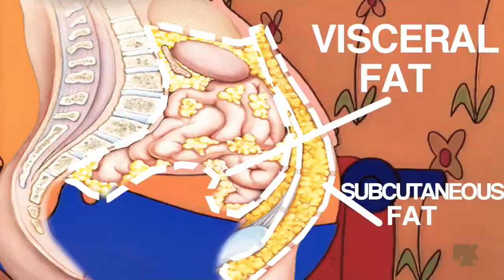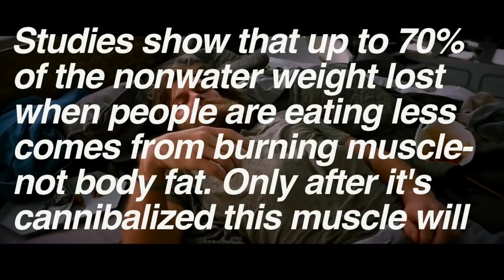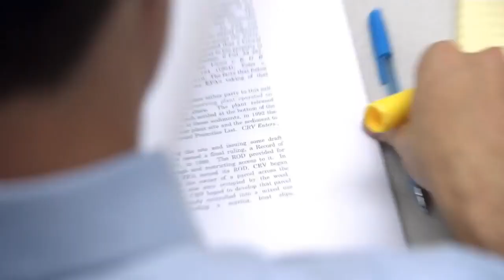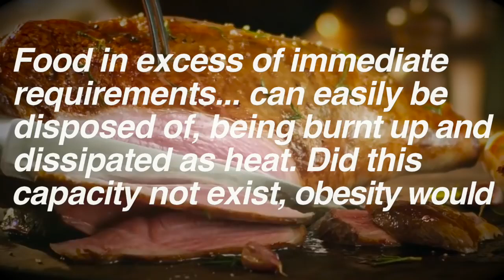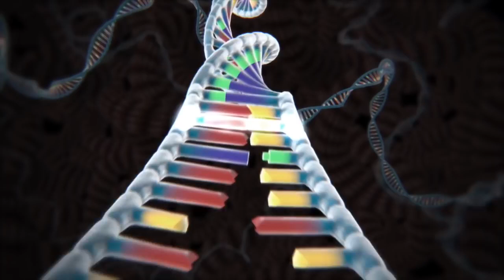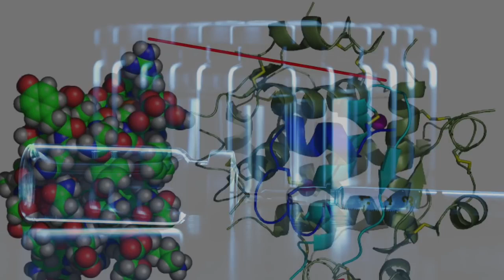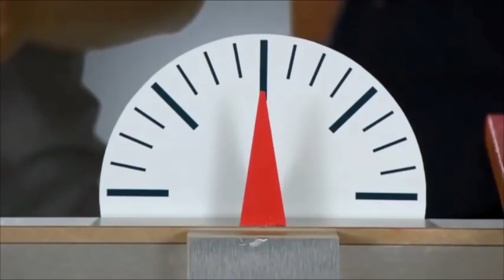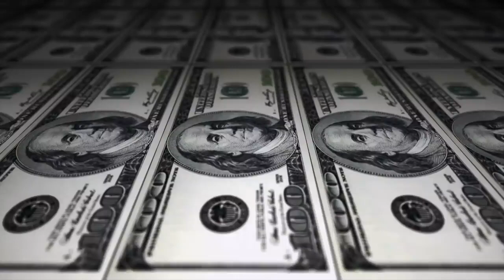Science of Weight Gain | Do Calories Matter? Are Calories Equal?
Many people have been taught that the fat builds up from consuming too many calories and not burning enough calories; causing them to focus on the wrong aspect of their diet. People burn calories at different rates and differing foods go through varying metabolic pathways causing vastly different effects on hunger and the hormones that regulate our body weight.

Counting calories already feels like an impossible task, but with the number of calories changing depending on how much the food has been cooked and packaged food being inaccurately labeled 10% of the time it really is impossible to track.

Calories from whole foods tend to be much more filling than calories from refined foods. Some calories are packed with nutrition while others are completely empty. Replacing processed foods with plant based nutrition can boost metabolism, reduce appetite and cravings while optimizing how weight regulating hormones are functioning. The path to losing weight is through the gut, and that is what we are helping people do because losing unhealthy weight is a side effect of improved gut health.

If You are looking for healthy guidelines, 100% natural supplements, meal replacements, or to follow a program that makes rebooting your health easier YOU HAVE COME TO THE RIGHT PLACE!

This video describes why calories gives you only a small slice of the picture for understanding weight loss. The body is constantly changing its operations to maintain homeostasis, and the food you take in has a drastic effect on these operations- the operation of hormones in particular.

I made another video on calories before that I feel fell short in a couple ways, so I thought it was important to give it another shot. It's really hard to dig in and properly understand health if you are operating off the idea that calories are (most) significant for weight management.

One thing I really should have clarified near the start:
★The muscle burning I talked about occurs if you reduce the amount of food you're taking in without significantly reducing carbohydrates. That is, gluconeogenesis (burning muscle for fuel) presents itself when you restrict calories without modifying the composition of your diet. So a ketogenic diet or simply fasting would not result in the muscle wasting.
Books Mentioned: "Fat Chance", "The Calorie Myth"